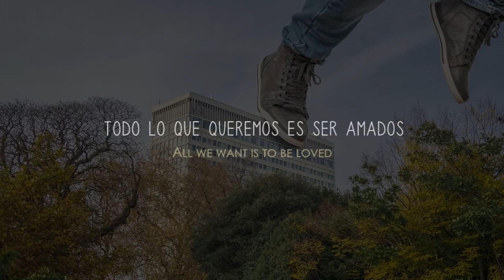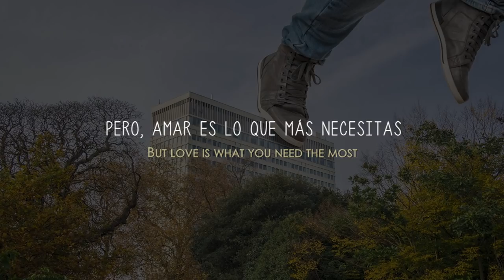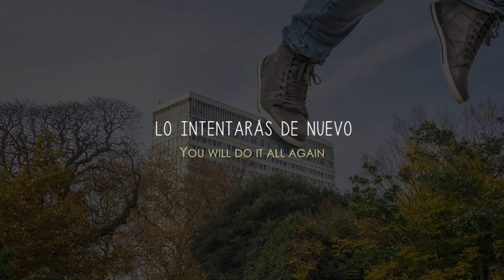Broken song: sub español Simon August